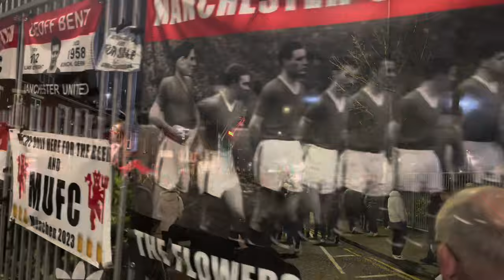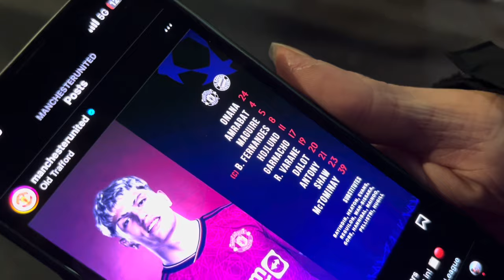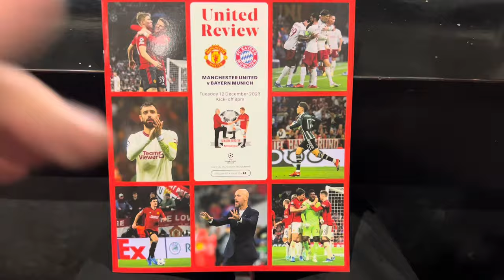Man Utd vs Bayern Munich I Match Day Vlog | Champions League Group A - Old Trafford | 12.12.2023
Manchester United 0-1 FC Bayern Munich

MATCH DETAILS:

United: Onana; Dalot, Maguire (Evans 41), Varane (Mainoo 80), Shaw (Wan-Bissaka 46); Amrabat, McTominay; Antony (Pellistri 75), Fernandes (c), Garnacho (Hannibal 75); Hojlund.

Unused substitutes: Bayindir, Heaton, Reguilon, Gore, Hugill.

Bookings: Antony 53, Amrabat 61.

Bayern Munich: Neuer; Mazraoui (Laimer 46), Upamecano, Kim, Davies; Kimmich, Goretzka; Coman (Tel 77), Musiala (Muller 67), Sane (Guerreiro 90); Kane.

Unused substitutes: Peretz, Kratzig, Pavlovic, Choupo-Moting.

Goals: Coman 70.

Our next match day vlog: Aston Villa - 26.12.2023